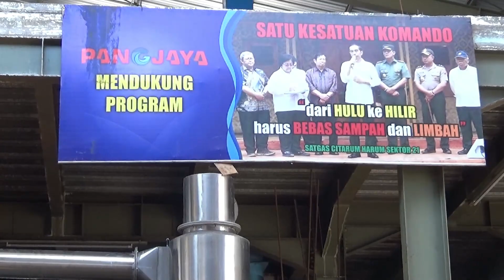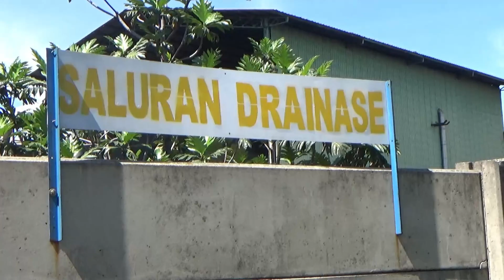Kolonel Yusep Tak Mau Main main Dengan Lingkungan | Sinar Pangjaya Mulia - Citarum Harum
CIMAHI,- Dalam rangka refleksi dua tahun program Citarum Harum, awak media Kodam III/Siliwangi beserta jajaran Sektor 21 Satgas Citarum, mengunjungi IPAL pabrik perusahaan produk tekstil PT Sinar Pangjaya Mulia, Kota Cimahi, untuk melihat proses pengolahan limbahnya selama ini yang telah menerapkan saran dari Satgas Citarum yakni hasil olahan limbahnya dalam kondisi bening dan ikan koi atau ikan mas hidup di bak indikator outlet IPAL sebelum air tersebut dibuang ke aliran sungai dalam rangka revitalisasi dan mempercepat kembalinya ekosistem di DAS Citarum sesuai Perpres No.15 tahun 2018.

Dansektor 21 Kolonel Inf Yusep Sudrajat pada kesempatan tersebut menyatakan tidak mau main-main dengan lingkungan yang merupakan titipan dari anak cucu bangsa kita.